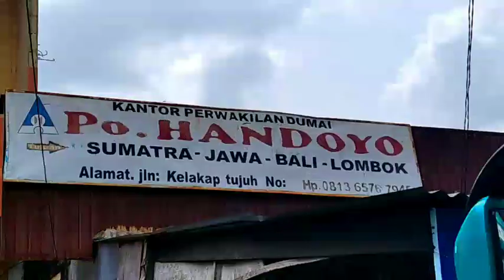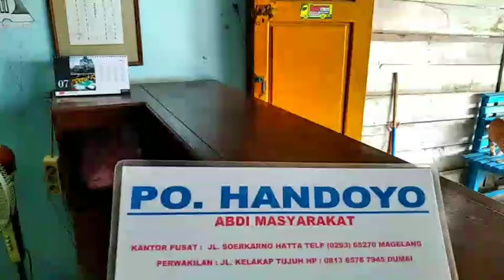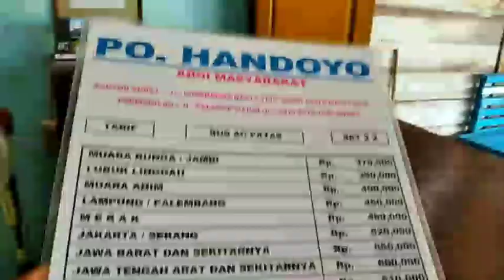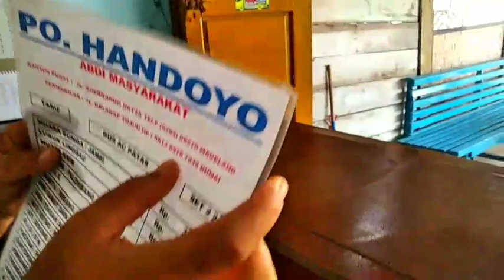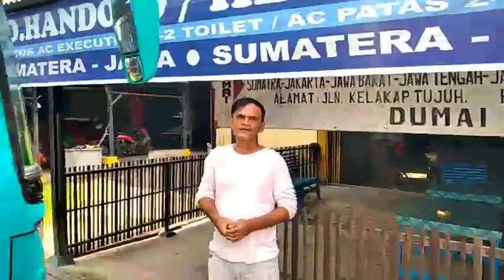BUS HANDOYO ⁉️ BUS ASAL P.JAWA, TERJAUH KE SUMATERA SAMPAI KE DUMAI